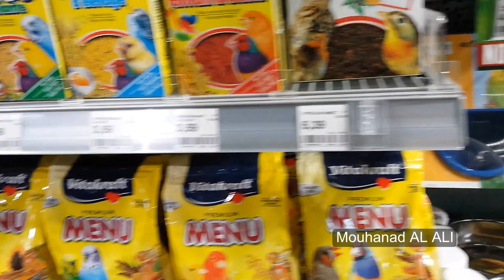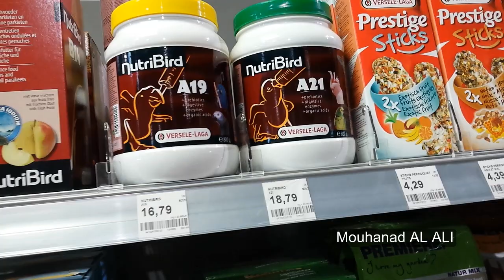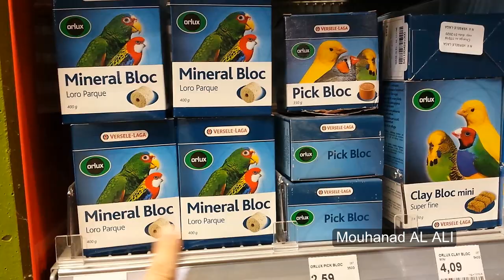زيارتي لمتجر حيوانات في فرنسا(مع الاسعار)- جزء4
مرحبا جميعا ...هذا فيديو عن زيارة بسيطة لمتجر حيوانات اليفة متخصص ببيع الزواحف والاسماك ومستلزمات الطيور وحبيت شارككم بعض اللقطات...اتمنى ان ينال اعجابكم